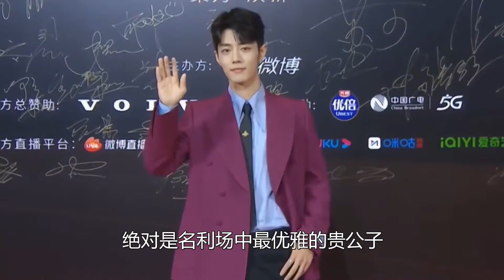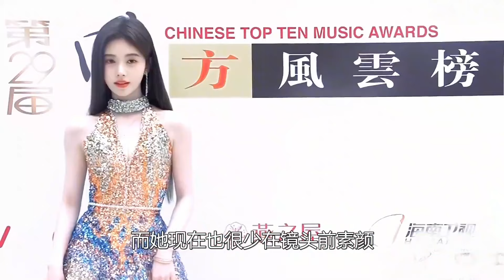成毅反差萌王鹤棣拽酷，肖战仪态出众，2023古偶男主红毯差距有多大？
2023古偶男主红毯差距，成毅反差萌王鹤棣拽酷，肖战仪态出众-
杨紫颜值引争议，热巴神颜不虚
不同男星对赵丽颖态度差距，林更新宠溺王一博偏爱，杨洋眼神拉丝-